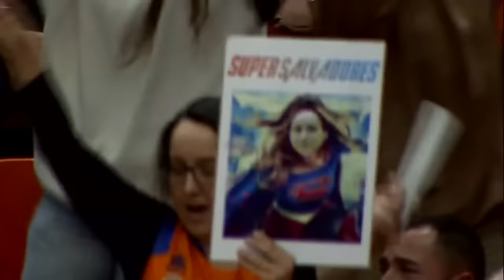QUARTER-FINALS: Valencia Basket Club v Beretta Famila Schio | Full Game | EuroLeague Women 2022-23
Watch the Quarter-Finals game between Valencia Basket Club and Beretta Famila Schio at the EuroLeague Women 2022-23.

00:00:00 Intro
00:10:40 1st quarter
00:30:30 2nd quarter
01:08:00 3rd quarter
01:32:30 4th quarter